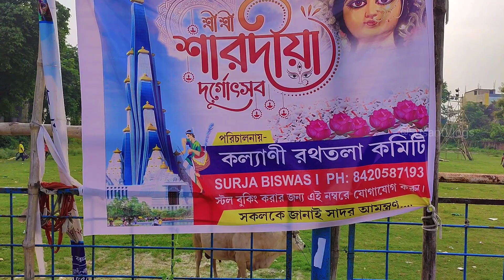[ UPDATE ] এবারের কল্যানী ITI More সোনার দুর্গা | Kalyani ITI More Durga Puja 2023 Preparation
kalyani iti more durga puja 2023 এবারের কল্যানী ITI More সোনার দুর্গা  | Kalyani ITI More Durga Puja 2023 Preparation

Gadget  I Use :
✅ I Use Boya BYM1 Mic
✅ Boya by-MM1 Shotgun Microphone
✅ Best Tripod I Used
✅ Vlogging Hand-Holding Tripod I Used
✅ Digitek Best Gimbal
✅ I Used This Phone
✅ I Used Boat Wireless Earphones
✅ I used this Pop Filter
✅ Best 128 GB Micro SD Card
✅ Best Wireless Mic For Phone
Refer to Some books:
✅Bhagvad Gita As It Is English
✅Bhagvad Gita As It Is Hindi
✅Bhagavad Gita Bengali
✅Chaitanya Chritamrit In Bengali
✅Chaitanya Chritamrit In English
✅Life's Amazing Secrets Book

Travel Gadgets :
✅ Travel Bag
✅ Travel Handy Hiking

kalyani luminous club
china grand lisboa pandal kalyani
kalyani iti more luminous club durga puja 2023 pandal
kalyani durga puja 2023 theme
durga puja 2023